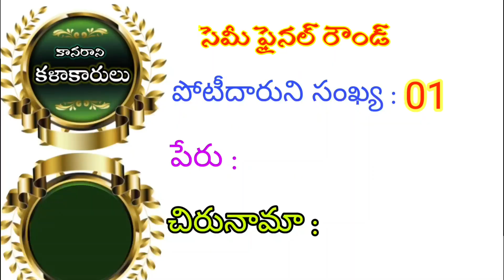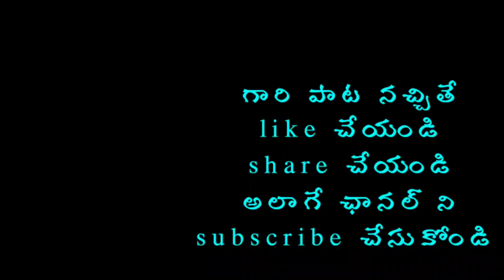కానరాని కళాకారులు /SF/ 01 / జామి సత్యనారాయణ / రాజమహేంద్రవరం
నూటికో కోటికో ఒక్కరు. దేశభక్తి గీతం